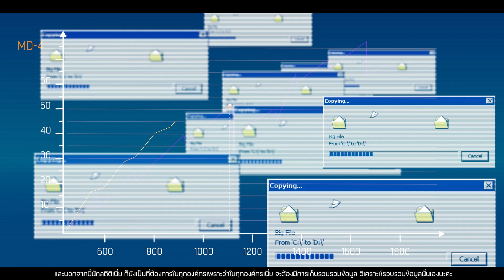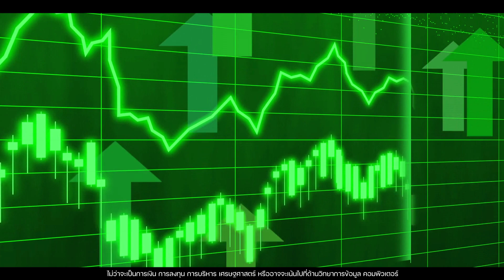สถิติ มช. 📈 | Science Behind The World 🌍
สถิติ มช. 📈
หลักสูตรสาขาวิชาสถิติ เน้นใช้ความรู้และทักษะในการแก้ปัญหาอย่างเป็นระบบ มีความรู้ความเข้าใจขั้นพื้นฐานในศาสตร์อื่นที่เกี่ยวข้อง สามารถบูรณาการองค์ความรู้ทางสถิติร่วมกับศาสตร์อื่น และสามารถใช้ประโยชน์จากเทคโนโลยีในการปฏิบัติงานจริง

📍หลักสูตรปริญญาตรี ภาควิชาสถิติ
หลักสูตรวิทยาศาสตรบัณฑิต สาขาวิชาสถิติ (Bachelor of Science Program in Statistics)